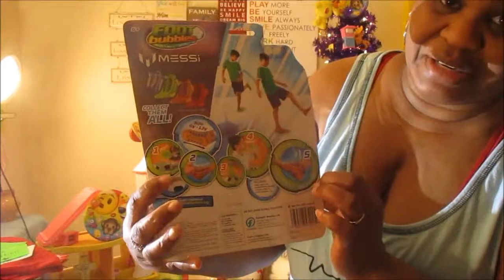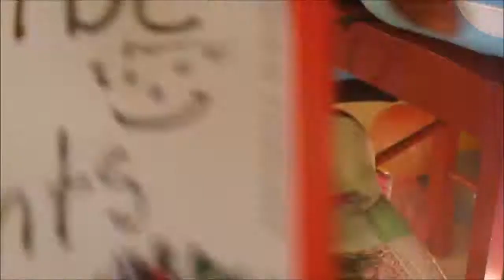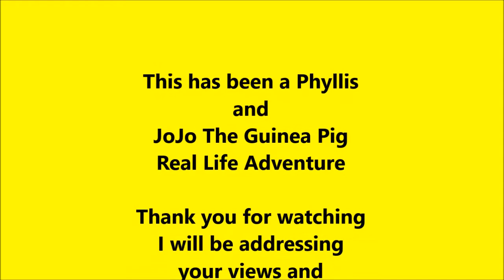Budget Shopper 10 Cents & Dollar Store Clearance Fines Part 1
I am a budget shopper and these are my 10 cents and dollar store discount and clearance fines that you may find useful and of value.